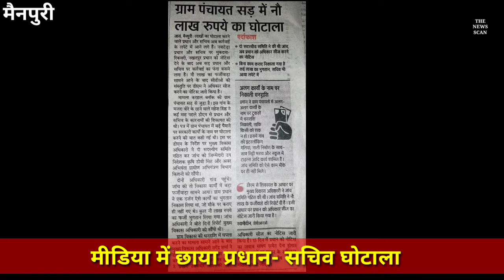घोटाला... लाखों डकार कर, जिनका पेट नहीं हुआ खराब...! शाबाशी या सज़ा, उनके लिए क्या हो ईनाम...?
Uttar Pradesh के Mainpuri जिले के ग्राम पंचायत सड़ का मामला मीडिया में छाया...